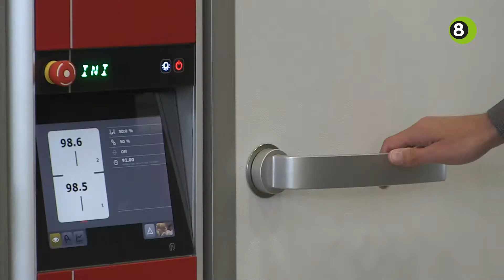Student is voor één dag CEO van Pas Reform in Doetinchem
De CEO van het bedrijf Pas Reform heeft voor één dag zijn functie overgedragen aan een student. Met het project CEO for a Day hoopt AchterhoekJong2020 hoogopgeleide jongeren aan de Achterhoek te binden.